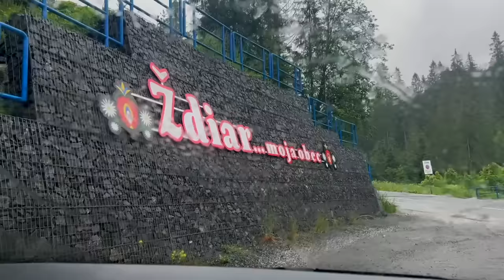Traveling the length of Europe (in a Tiny Škoda)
Driving across Europe, for this. We drove our tiny rental car on this Eurotrip, from Slovakia, through, Austria, Germany, Liechtenstein, Switzerland and finally in to France. As we travel west by car, we drive through some of Europe's most beautiful landscapes, from the Swiss Alps to Lake Geneva, and eventually in to the Rhones-Alpes region of France for a very special event. This journey traveling across Europe was intense but one of the most gorgeous driving routes you can do on the 'old continent' and through the European border free (Schengen) area :)